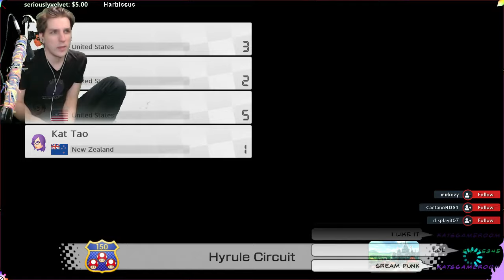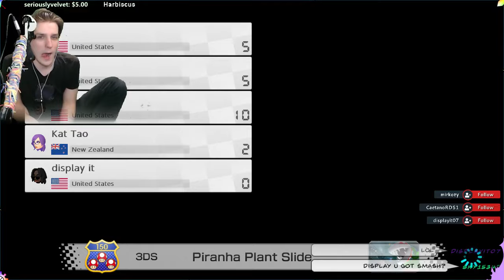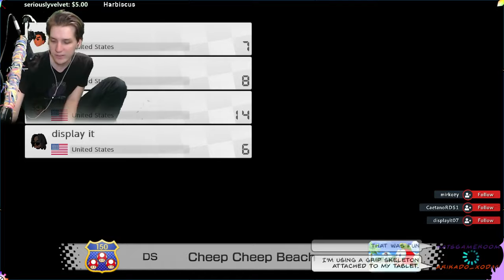Racing PROs I Mario Kart 8 Deluxe I MT Plays